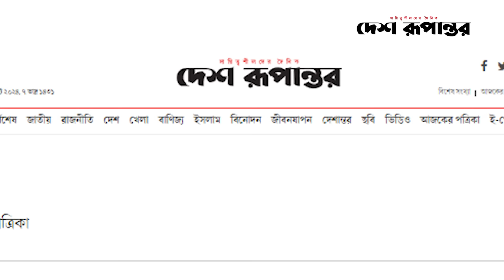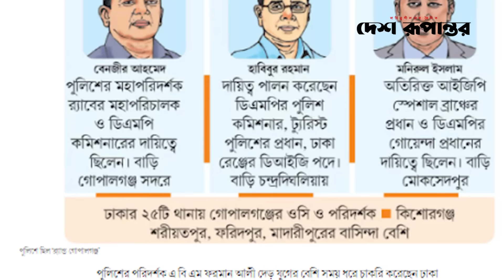ঢাকার ২৫ থানায় গোপালগঞ্জের ওসি ও পরিদর্শক |Gopalganj | Desh Rupantor